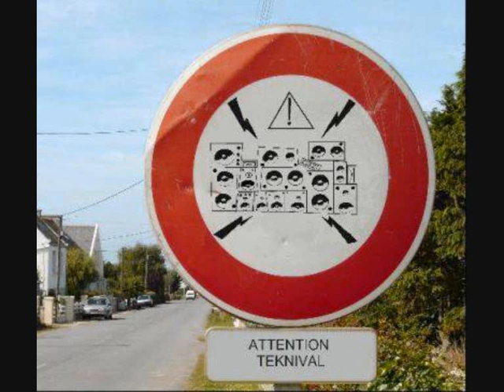Glok - Psycho Tribal 909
So richtig Dreckig :P